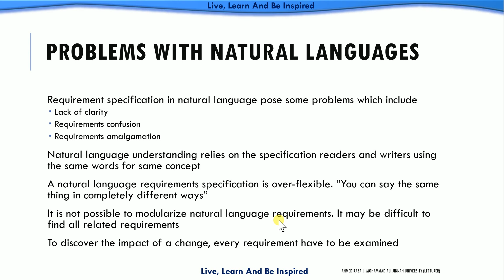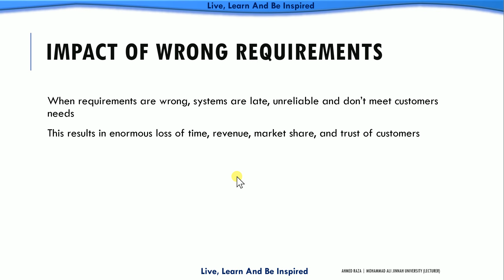9 - Problems With Natural Language And Their Results in Urdu / Hindi